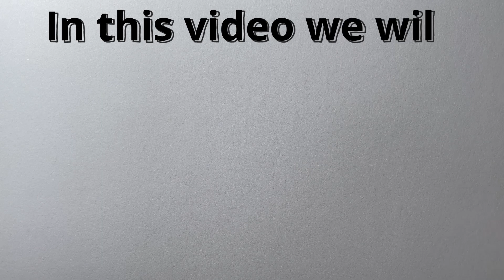Let's draw a cute Snowman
Hello everyone! In this video, I am going to show you how to draw a cute Snowman using a pencil and pen for inking.

For coloring, I'm using my iPad but you can use crayons or any coloring materials you want.